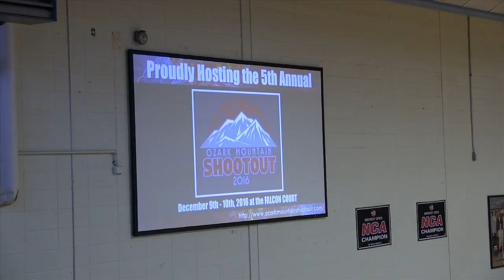Ellington Whippets Bball @ Glendale Shootout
Highlights from the Whippets game with Clever,  Whippet: Dog breed that is quiet and dignified, athletic, fearless and runs with breathtaking speed